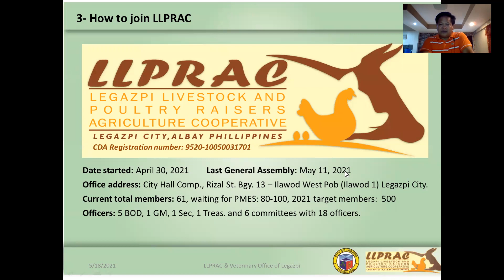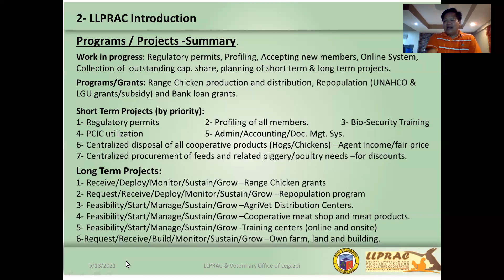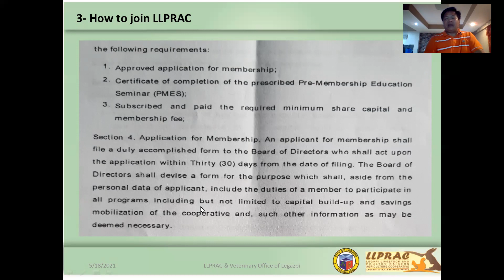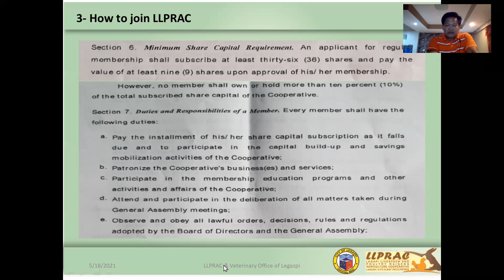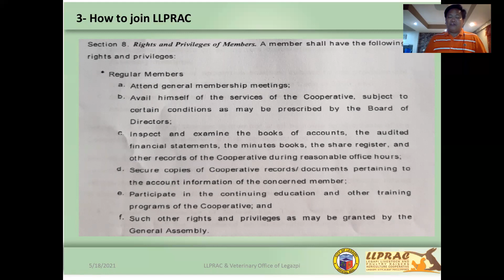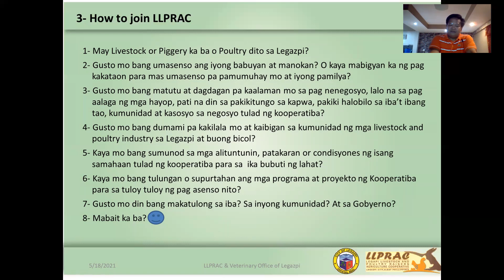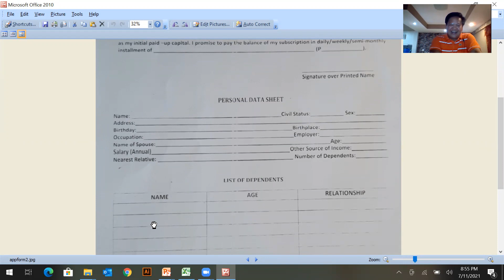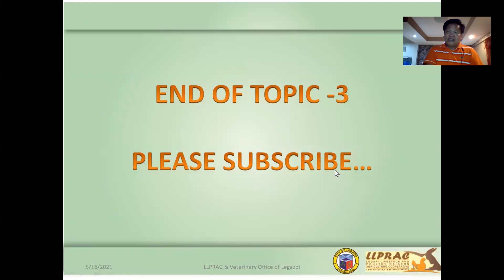How to join LLPRAC -Legazpi Livestock and Poultry Raisers Cooperative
The video contains information on how to join the cooperative (LLPRAC).